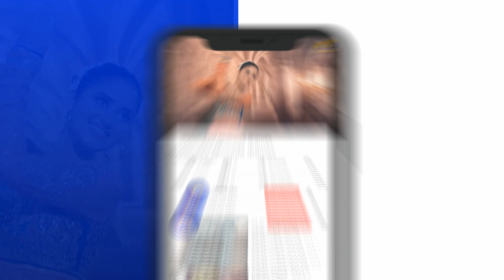ALIF | Episode 13 | Best Scene - 04 | Har Pal Geo